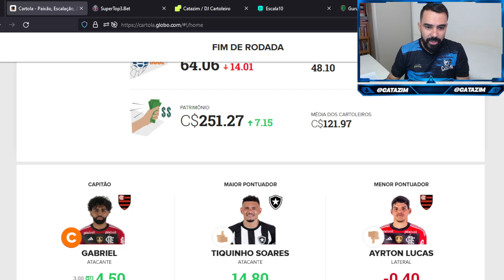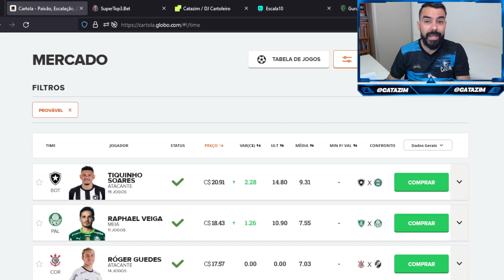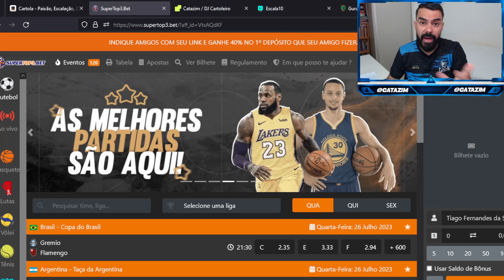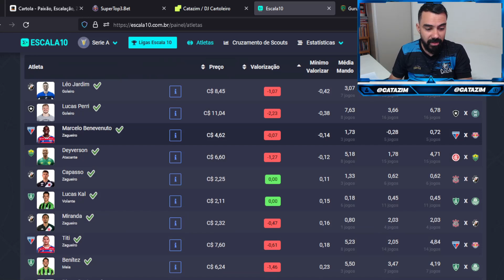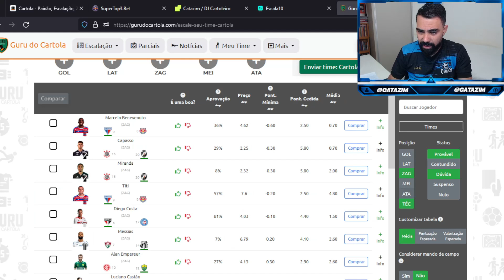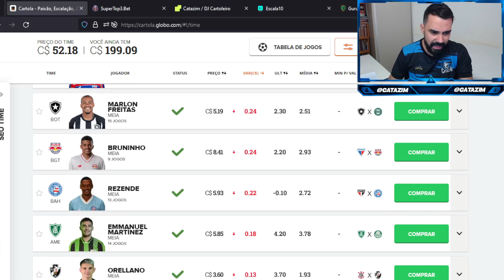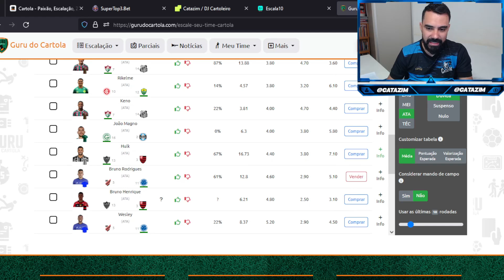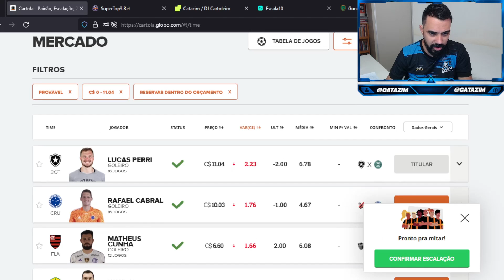DICAS PARA 17º RODADA DO CARTOLA - TIME PARA GANHAR MUITAS CARTOLETAS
Tiquinho Soares
Botafogo
time para rodada 17 cartola
dicas e analises para rodada 17
TIME PARA 17 RODADA DO CARTOLA
DICAS PARA RODADA 17
cartola 17 rodada
cartola fc
cartola
dicas cartola
cartola dicas
dicas da rodada 17
rodada 17 cartola
rodada 17
dicas rodada 16 cartola
catazim
CARTOLA RESENHA
como jogar cartola
catazim cartola
cartola catazim
como pontuar na 17 rodada do cartola
como mitar na 17º rodada
MITAR CARTOLA
fluminense
flamengo
palmeiras
brasileirão
time para mitar cartola
cartola fc 2023
cartolafc 2023
cartola 2023
Thaciano
Allan
Luciano Juba
Clayson
Diogo Barbosa
Yony González
 Enner Valencia
fluminense
Corinthians
internacional
santos
cano
Mitamos
Brasileirão
Palmeiras
Cuiabá
América-MG
Fluminense
Botafogo
São Paulo
Eduardo
Calleri
Red Bull Bragantino
Bahia
Athletico-PR
Goiás
Vitor Roque
Fortaleza
Internacional
Alan Patrick
Atlético-MG
Vasco
Paulinho
Flamengo
Coritiba
Corinthians
Cruzeiro
Róger Guedes
Yuri Alberto
Bruno Rodrigues
Grêmio
Santos
Luis Suárez
Bitello
dicas para 17 rodada cartola
GREMIO
CRUZEIRO
CRISTALDO
Arrascaeta
Paulinho
Hulk
Vitor Roque
TIME DE VALORIZAÇÃO
GANHAR CARTOLETAS CARTOLA